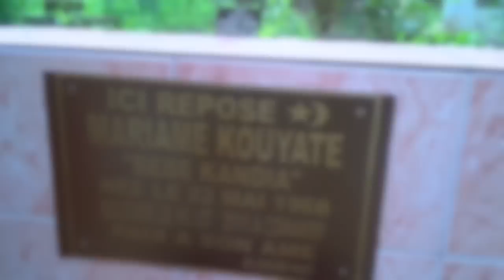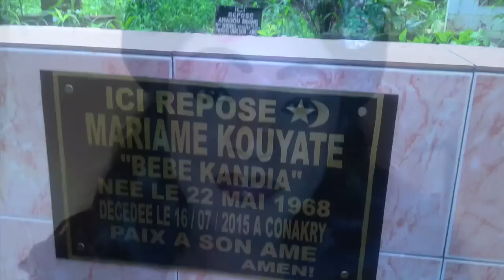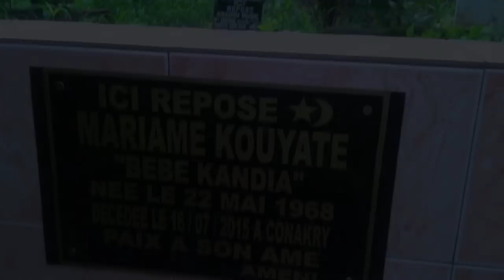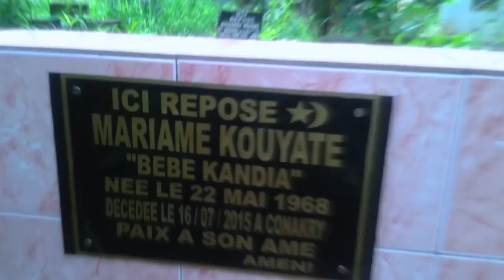BEBE KANDIA KOUYATE | Nina | Official Music 2017 | By Dj IKK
🚫IMPORTANT: SVP! Pour tt signalement OU vs voulez que votre video soit retirée ou mise sur cette grande Chaîne No.1 en visibilité,contactez-ns avant via Whatsaap: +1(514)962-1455 ou Fcb Messenger: DjIKK Nouveau Compte. Merci 🙏🏼